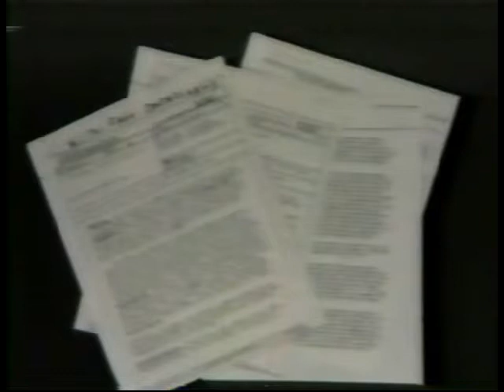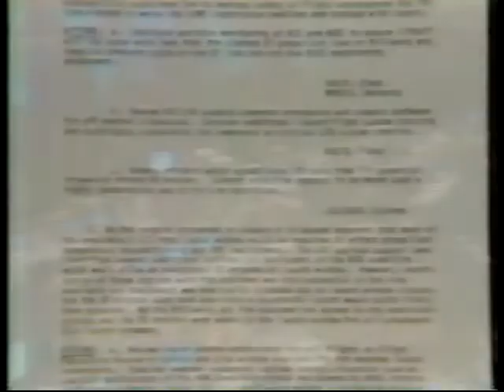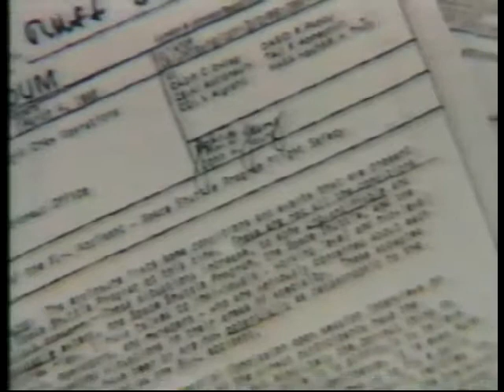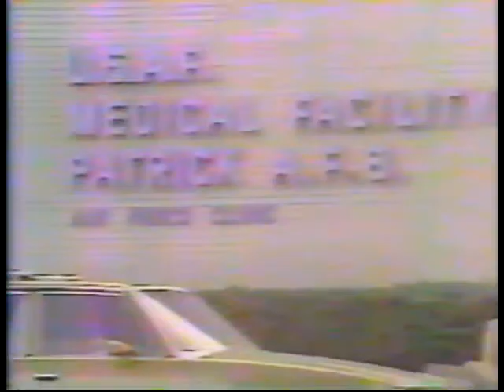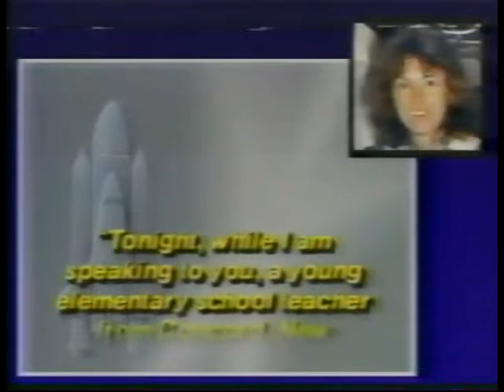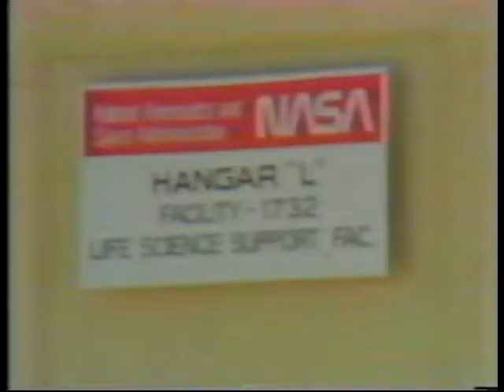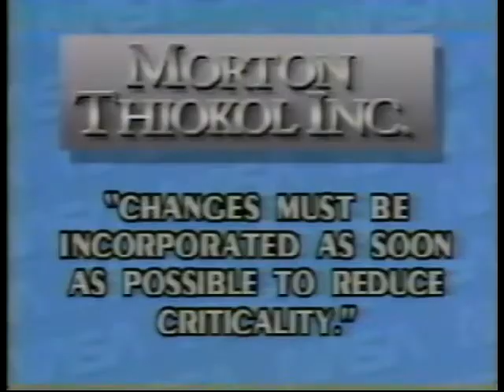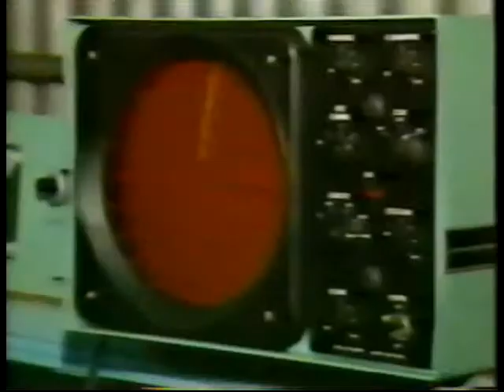The Challenger Disaster 3-10 trough 3-15-1986 Evening News Reports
From Monday March 10th 1986 trough Saturday March 15th 1986 Evening News Reports of The Challenger Disaster

The STS-51-L Crew:

Commander:Francis R. Scobee

Pilot:Michael J. Smith

Mission Specialist:Ellison S. Onizuka

Mission Specialist:Judith A. Resnik

Mission Specialist:Ronald E. McNair

Payload Specialist:Gregory B.Jarvis

Payload Specialist: Christa McAuliffe
 (Teacher in Space)